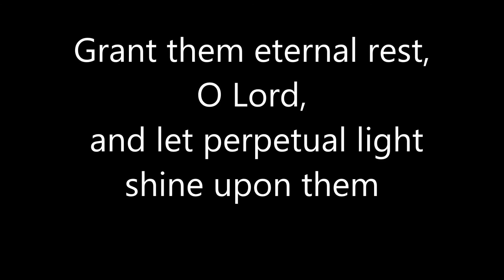Requiem Aternam Pacem 9/11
I started composing "Requiem Aeternam Pacem 9/11" in 2001.  I always turn to music in times of sorrow.  I carried the full Requiem in my mind until found a Composer website, Musescore in 2011.

This Requiem is the first movement

Requiem Aeterna Latin / English

Requiem æternam dona eis, Domine,
 et lux perpetua luceat eis.
 Exaudi orationem meam;
 ad te omnis caro veniet.

Grant them eternal rest, O Lord,
 to you shall all souls come.
 Eternal rest grant unto them, O Lord,